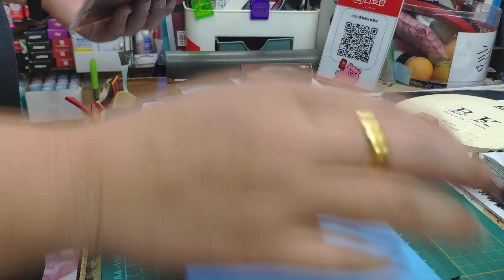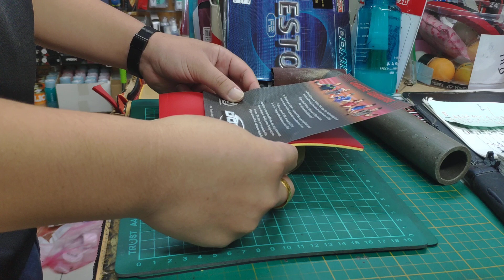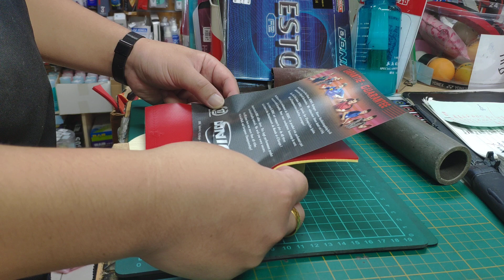宏亮 大自在運動休閒精品店 LINE@訂單 台東縣台東市 陳先生 Double Day DD 同超級張繼科結構平民版 桌球拍 乒乓球拍 J柄 貼膠皮 正手 DONIC F2 反手 蝴蝶牌 銀河 地球2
LINE@訂單
台東縣台東市 陳先生

Double Day DD 超級張繼科結構平民版
正手搭配 DONIC F2 紅2.0mm
反手搭配 地球2 黑2.1mm
【產品簡介】
結構:寇頭+日製SUPER ZLC+阿尤斯+桐木+阿尤斯+日製SUPER ZLC+寇頭

D.D曾為日本Butterfly蝴蝶的代工廠，技術品質保證優!!

碳纖維是日本製造進口、球拍是台灣製造
正手 DONIC F2 紅2.0mm
【產品簡介】

新世代對應40mm強力桌球頂級膠皮 ，全新開發海綿不捲曲之內含快
速膠性能膠皮，弧圈攻擊適用 ；最暢銷之內建快速膠性能膠皮系列。

◆ 通過增強內能快速膠效果
◆ 帶來絕佳的速度及更多的控制能力。
◆ 內建快速效果更好的控制、更快的速度。
◆ 介於F1及F3之間，Desto F2擁有一般傳統膠皮沒有和高性能，速度比F3快、但比F1稍慢些。
使ORMULA的內建技術，DESTO F2軟卻有著相當好的速度表現。我們建議不想要再使用快速膠，
或是從未使用快速膠而嘗試的球員使用的。或者是那些使用過F1但無法操控，且認為F3速度太慢的選手使用。
反手 地球2 黑2.1mm
【產品簡介】

弧圈快攻加強型. 正手黏性. 速度:11 旋轉:9.
柔美軟彈—通用套膠的母星之美
地球2  聚能反膠，使用銀河全新技術高彈海綿，
搭配新材料球專屬黏性面膠，
創造出包容萬物的柔和手感，
以母星柔美而堅韌的生命彈力，
為穩健性提供全方位保障，
🔽各賣場連結🔽

下單前請詳閱賣場說明
🔺宏亮 大自在臉書粉絲專頁↙️

一
🔺宏亮 大自在官方個人賣場

一
🔺宏亮網路拍賣↙️

一
🔺蝦皮拍賣↙️

一
🔺YAHOO拍賣↙️

一
🔺露天拍賣↙️

一
🔺PC HOME商店拍賣↙️（💪各款式LP丶ALEX護具專區）

🔺商店街個人賣場拍賣↙️

🚩門市資訊
🔘宏亮運動精品店🏀⚽️👟
桃園市中壢區新中北路211、213號
（總店）
🕰營業時間 上午10：00～晚上10：00
🔘大自在運動專賣店🏓🏸⚾️🎾
桃園市中壢區新中北路223號
（分店）
🕰營業時間 中午12：00～晚上9：00

一起加入🔰宏亮 大自在🔰運動精品店官方網址
一起獲得最新消息喔